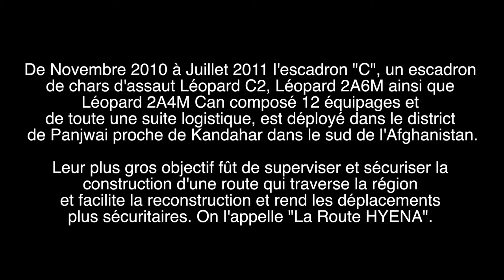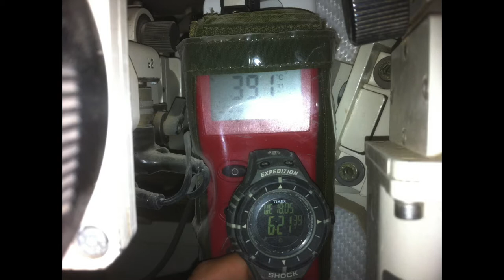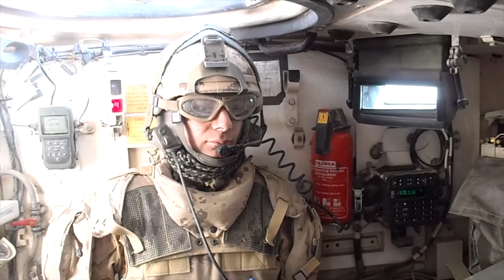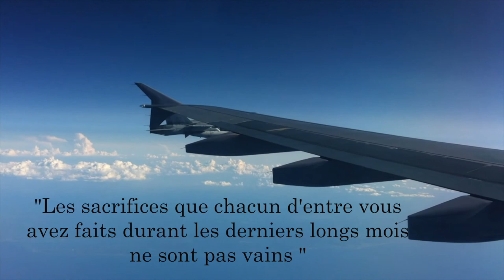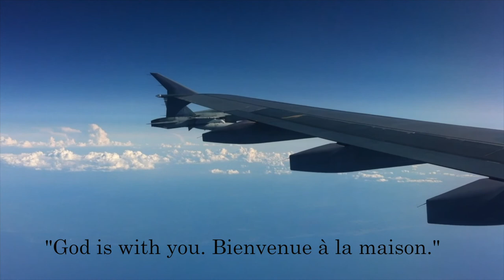Afghanistan Escadron C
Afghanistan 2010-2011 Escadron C